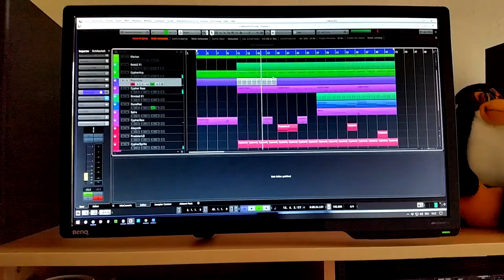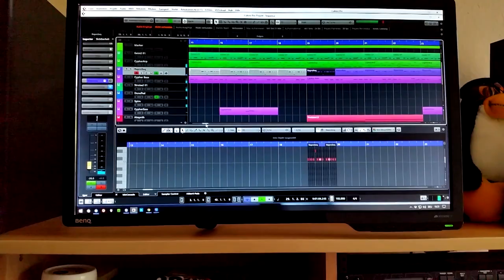Evening Session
Synth used in this track:
FXpansion Geist2, Cypher2, Strobe2, U-He Repro-1, Synapse Audio Dune2, Reveal Sound Spire, NI Absynth5, Rob Papen Predator2, Lennar Digital Sylenth1